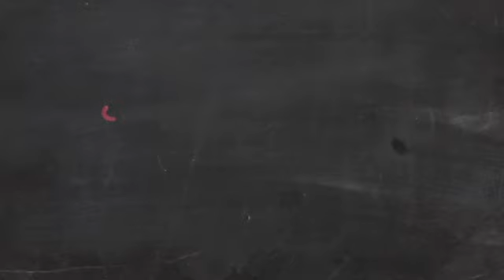BEAUTY VIDEO: 4 Easy Hairdo for Bad Hair Day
Ringkas dan cepat, 4 gaya rambut solusi bad hair day dalam 3 menit!